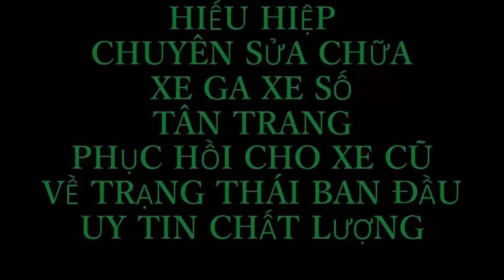Gái Xinh Thay Má Phanh Đĩa Cho Xe - YAMAHA SIRIUS (Motorcycle Repair) Dương Văn Hiếu Vlog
Gái Xinh Thay Má Phanh Đĩa Cho Xe Máy - YAMAHA SIRIUS - Dương Văn Hiếu Vlog
 chuyên ngành sửa chữa xe máy.
Mình sẽ cập nhật liên tục các video hài hước.
Và các video Nhạc Phim Remix.
Hoặc các video hướng dẫn thủ thuật về Máy Tính.
Và video không thể thiếu đó là hướng dẫn anh em Sửa Xe Máy Tại Nhà.
Hãy đến với Kênh Youtube của tôi.
Và tôi sẽ cố gắng làm hài lòng các bạn.

kênh youtube
Youtube  đăng ký miễn phí